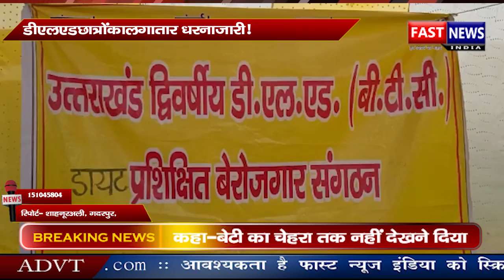हाथरस की बेटि को जल्द से जल्द न्याय दे सरकार